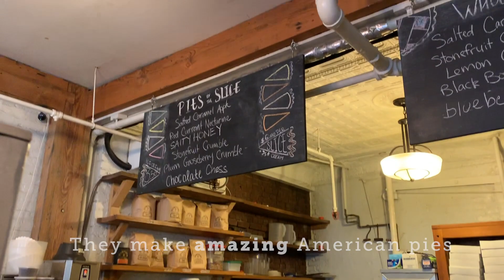Some of the best bakeries in New York - Pt 2 (2019)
We visited almost 40 bakeries on our trip to New York last autumn, and although it has been a while, the memories from the trip are still too sweet!

This part 2 video features the rest of our favourite NYC bakeries, and, in addition to personal preference, were selected based on various reviews, awards, articles and ratings.

The bakeries in the video are:

Two Little Red Hens - a very cute cafe and bakery in upper east side, dishing out cupcakes, cakes, pies and more. It is one of the best (if not the best, according to some), american style bakeries in NYC. Their New York cheesecake was hands down our favourite from the 8 we tried on this trip.

Four & Twenty Blackbirds - they make superb american style pies, again, if not the best in New York. The bakeries are based in Brooklyn, further away from the touristy attractions, but are absolutely worth a detour.

Mah Ze Dahr - started as an online bakery with numerous famous fans, it has had a retail location in west village for several years only, which makes it one of the newer bakeries in New York. It is not one to be missed though, and you should definitely try their no-bake New York cheesecake and brioche donuts.

Balthazar - a truly iconic French restaurant and bakery in Soho. Once you step in, you're instantly transported into Paris, from the interior, to the breads & pastries and staff uniforms. The pecan sticky bun we tried from there was faultless.

Maman - another French-style bakery, where you will want to spend several hours, if not days - not just because of their delicious food and bakes, but the unique and beautiful interior as well.

Ovenly - it started out as a wholesale bakery, but lucky to us all, they have several retail locations in Brooklyn and Williamsburg. They are famous for combining sweet and salty flavours and creating unique bakes, and their Brooklyn Blackout cake is one of the best you can try in New York.

Magnolia - this American style bakery has multiple locations across New York, the United States and beyond. Of course, it was made even more popular since being featured on Sex and the City, but it can definitely back up the craze with the delicious cupcakes, brownies and cakes. We loved their signature banana pudding as well.

Bibble & Sip - a family run bakery combining Asian & French baking styles Their colourful and cute macarons will definitely put a smile on your face and might be too beautiful to actually eat.

Martha's Country Bakery - another great American style bakery to add to the list. The one we visited in Williamsburg was one of the biggest bakeries we've ever seen. After spending ages looking at everything they have on offer we went for the raspberry swirl cheesecake and a pecan pie. Both were faultless, but we are still dreaming about the pecan pie!